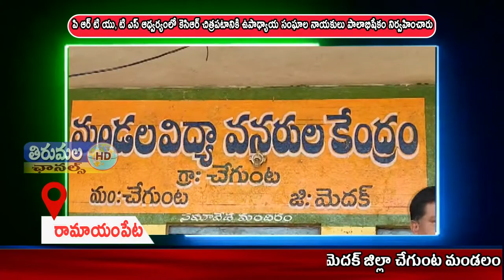THIRUMALA NEWS 22 03 2021 04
పి ఆర్ టి యు, టి ఎస్ ఆధ్వర్యంలో కెసిఆర్ చిత్రపటానికి ఉపాధ్యాయ సంఘాల నాయకులు పాలాభిషేకం నిర్వహించారు